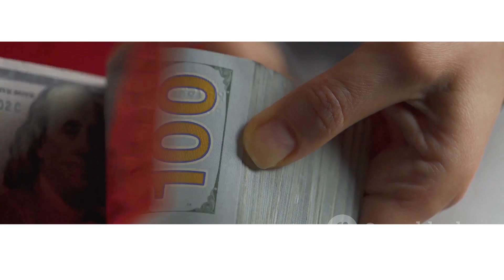"UK Inflation Hits Target Amid Political Turmoil | FT News Update" | HAMOOD AHMAD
Hello from the FT newsroom. UK inflation has reached the Bank of England’s 2 per cent target for the first time in three years. However, Prime Minister Rishi Sunak may be more concerned with recent polls indicating he could be the first sitting PM to lose his seat in a general election. The latest numbers are dire for the Conservatives.

In other news, a scandal has emerged as the Conservative head of campaigning stepped back after revelations that his wife, a party staffer and election candidate, is under investigation by the Gambling Commission for betting on the election timing.

My Choices This Week
French Politics: Emmanuel Macron’s centrist alliance may face catastrophe in next month’s snap parliamentary election.
Indian Politics: Rahul Gandhi discusses the impact of Narendra Modi’s party losing its outright majority in an exclusive interview.
Industrial Policy: Martin Wolf examines the risks and opportunities for politicians in the new industrial era.
Science: Michael Peel reports on efforts at Imperial College London to combat the mosquito, humanity’s deadliest animal threat.
Work From Home: Anjana Ahuja reviews new evidence on the benefits and drawbacks of working from home.
Summer Reading: Explore the FT’s summer books of the year, recommended by top writers and critics.

Hamood Ahmad
Cinematographer
Cinematography
Cinematics
Budapest
Hungary
Traveling